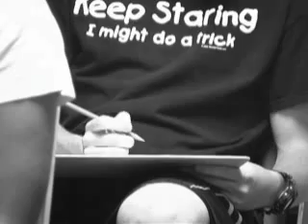Nightmare at 2 and a half feet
Announcements a la Twilight Zone.  Liz really is brilliant